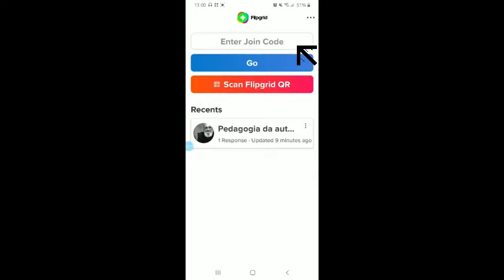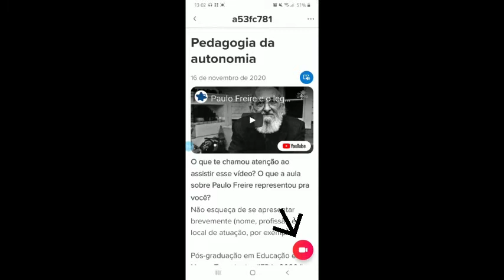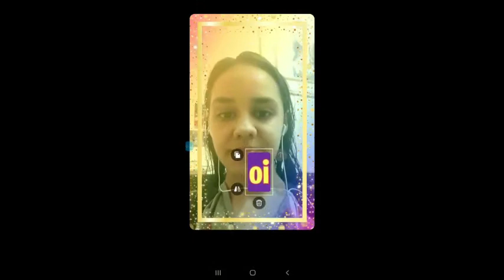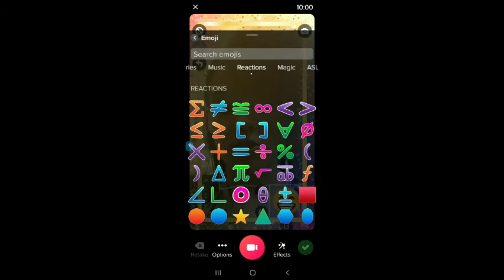TUTORIAL FLIPGRID || Como gravar e enviar vídeos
Nesse tutorial, eu mostro como gravar e enviar vídeos pelo aplicativo do Flipgrid, um aplicativo que permite fomentar discussões a partir de vídeos.
O exemplo mostrado está relacionado a um Flipgrid da minha turma da Pós-Graduação em Educação e Novas Tecnologias do IFRJ, mais especificamente de uma aula que trabalhamos sobre a Pedadogia da Autonomia de Paulo Freire.